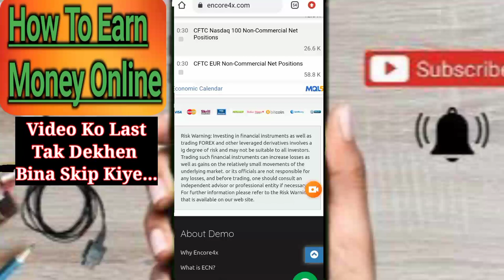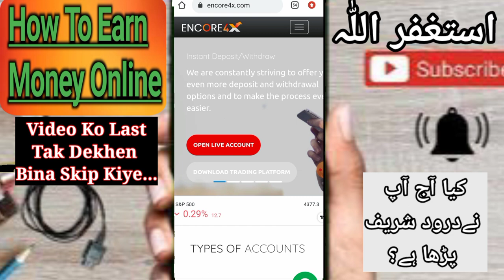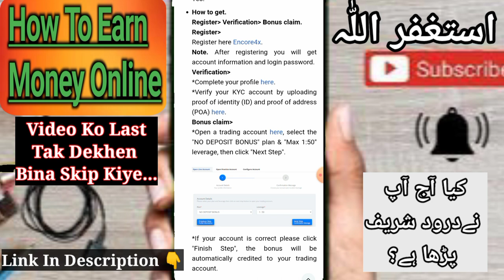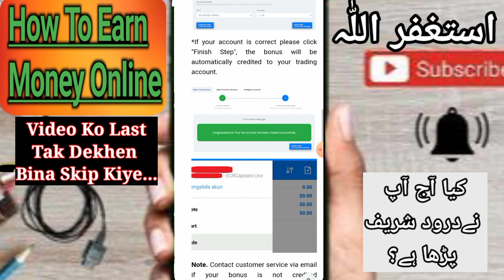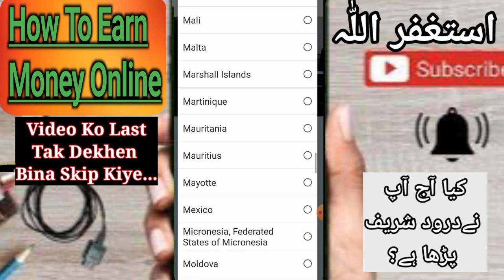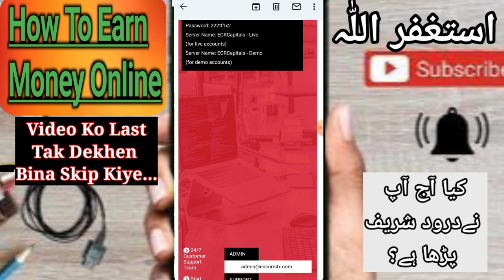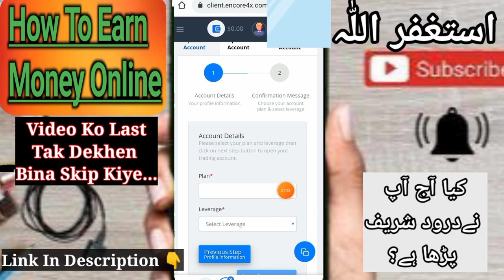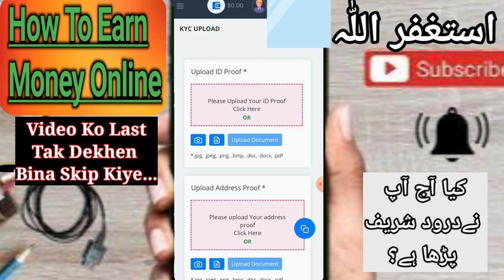$25 To $50 Welcome Bonus For Forex | 3 Standard Lots In Limitations | Complete Account Details 🥰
Use This Code In Ember Fund Setting [Access Code]
MNGKXIRQQSH0GPLR

tickmill $30 welcome bonus,
tickmill mt4,
Encore4x no Deposit Bonus 2022.
oanda leverage,
Alawal Market trading.
Alawal Market forex trading strategies.
best forex platform,
forex trading reddit,
hfx brokers,
hugosway mt4,
xtb brokers,
metatrader 5 brokers,
soft4fx forex simulator,
oanda spreads,
crypto exchange,
pre market,
brokerage account,
cfd trading,
stock broker,
pionex,
cryptohopper,
otc stock.
futures trading. best crypto trading platform.
top crypto exchanges.
trade ideas.
fidelity brokerage account.
bestforexbonus, AAA forex No Deposit Bonus.
xm bonus, UB FX no deposit bonus For Forex.
bestforexbonus UBFX $50 welcome Bonus.
Grand capital trade and welcome Bonus $500 2022 . ideasmetatrader 5,
mt5. Terms and congratulations of traders bank. Traders bank no Deposit Bonus. $100 Traders bank.
online trading,
primexbt,
phemex,UBFX.uk
Ixm trading,
no deposit bonus forex,
ib broker,is AAA forex legit?.
social trading,
binomo trading. Ub FX .UK trading.
swing trading strategies,free mining crypto.